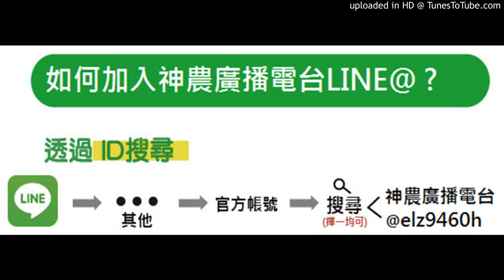神農補給站 20191018 (上)